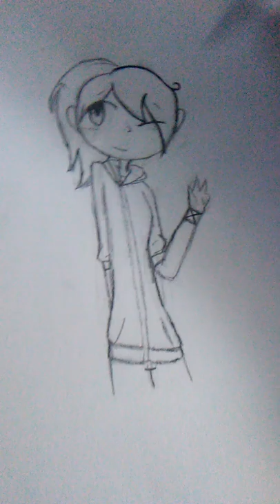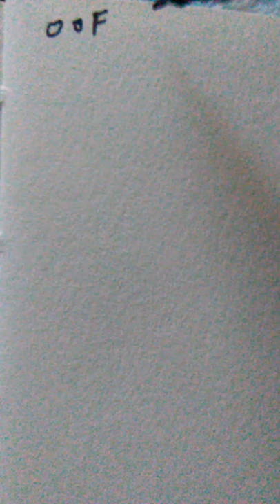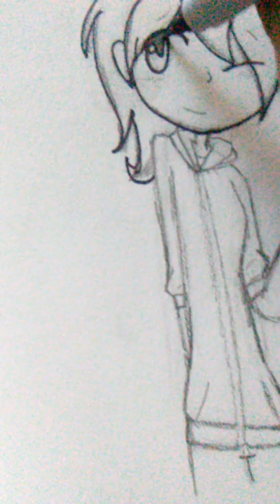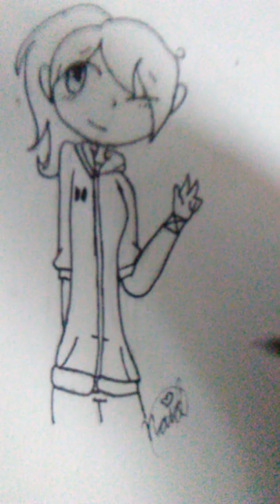Remember when I used to draw... (inspired drawing by the book Awkward by Svetlana Chmakova)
Oof this drawing sucks 😑 IDK what song to put so I put this one it's cringy. I know😅